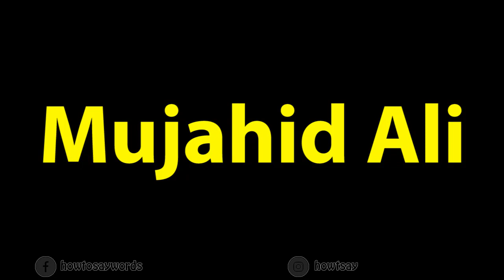How To Pronounce Mujahid Ali